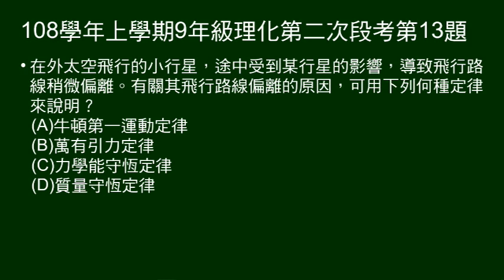108學年上9年級理化二段第13題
小行星飛行受行星影響偏離，可用何種定律說明。